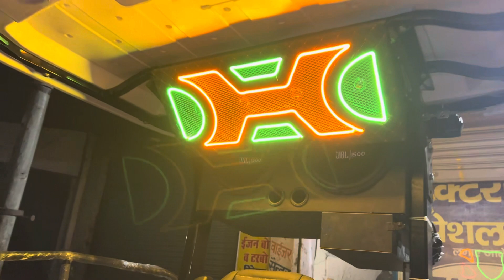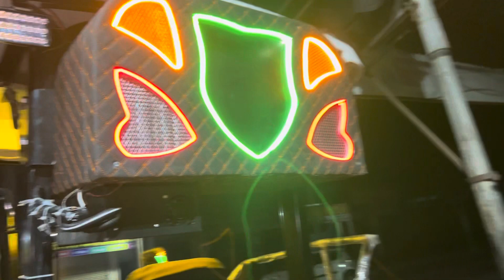New holland full modified 9812907754